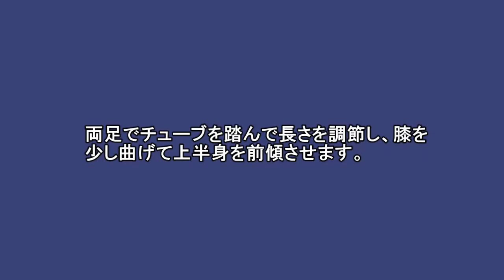チューブエクササイズ「デッドリフト」